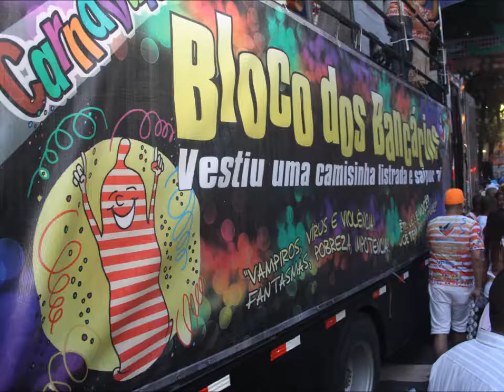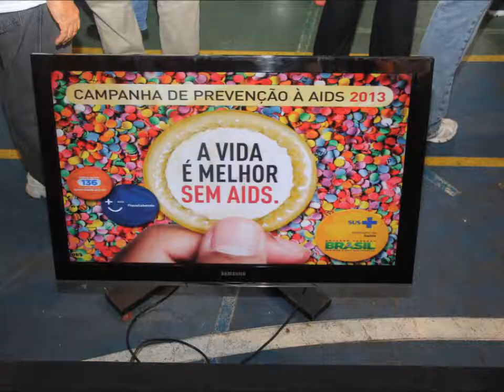CAT_ Bloco Vestiu Uma Camisinha Listrada e Saiu Por Aí - 2013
O Centro de Apoio ao Tabagista divulga o desfile do Bloco Vestiu Uma Camisinha Listrada e Saiu Por Aí, iniciativa do Sindicato dos Bancários, que leva há alguns anos a prevenção da Aids como tema permanente de seu carnaval, ao lado da óbvia discussão das questões relativas à luta dos trabalhadores do sistema financeiro que representa.
O Bloco partiu das imediações da Igreja da Candelária, no centro da cidade do Rio de Janeiro, desceu a Av. Rio Branco e o desfile encerrou-se nas proximidades do Teatro Municipal, na Cinelância, que é o palco carioca das principais manifestações políticas.
Participaram do desfile diversos ativistas representando organizações importantes do movimento social de enfrentamento da epidemia da Aids e de outros agravos, como a Tuberculose, as Hepatites e o Tabagismo, tais como, o Fórum de Ongs Aids do Estado do Rio de Janeiro, o Fórum de ONGs Tuberculose do Estado do RJ, o Cedaps, a Fundação Ataulpho de Paiva, o Centro de Apoio ao Tabagista (CAT), etc.
O Deputado estadual Gilberto Palmares, Presidente da Frente Parlamentar de Enfrentamento do HIV e da Tuberculose, da Assembleia Legislativa do Estado do Rio de Janeiro, participou de todo o cortejo, comme il fâut.
O samba deste ano, teve como autores: Edson Silva, Lucas Moreno, Claudinho do Pagode, Lindauro e Reco. A cozinha, esteve como sempre a cargo da bateria da Unidos da Tijuca.
O tema do Departamento Nacional de Aids para a campanha de carnaval deste ano foca na prevenção: "A VIDA É MELHOR SEM AIDS, proteja-se use sempre camisinha". Apesar das conquistas brasileiras no campo do HIV/Aids, ainda morrem 12 mil pessoas por ano no país por esta causa e estima-se que haja 150.000 soropositivas que desconhecem estar infectadas, daí a importância da campanha permanente chamada 'FIQUE SABENDO'.
 Inserimos no vídeo do desfile do "Vestiu" as duas vinhetas e o vídeo da Campanha.
Vídeo do Lançamento da Campanha de Carnaval na Comunidade do Morro dos Prazeres (Rio de Janeiro)